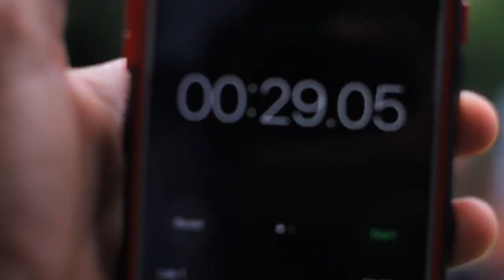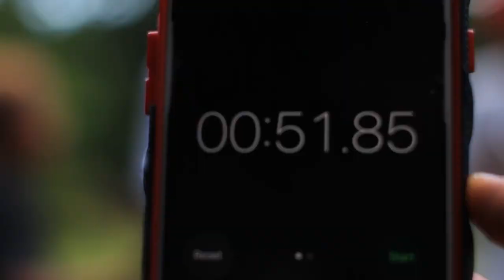¡ INTENTO VOLAR DRONE EN LUGARES IMPOSIBLES ! 😳✈️ (sale mal)😭